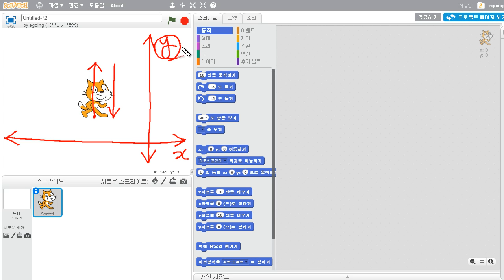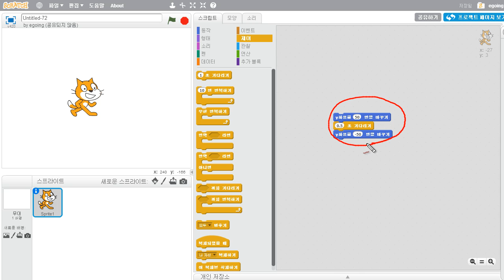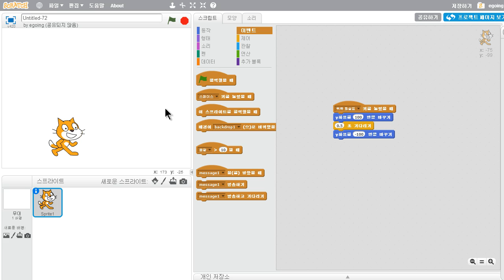스크래치 - 점프 (2/3) : 간단한 점프